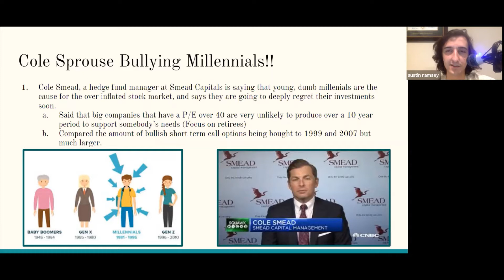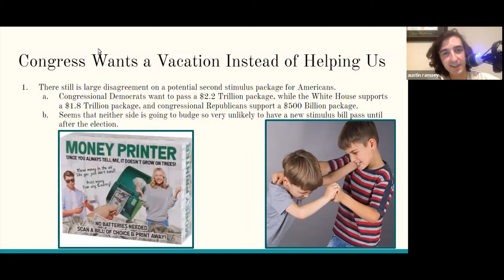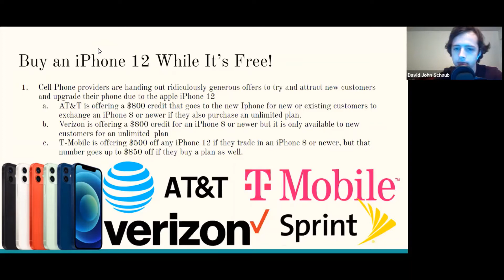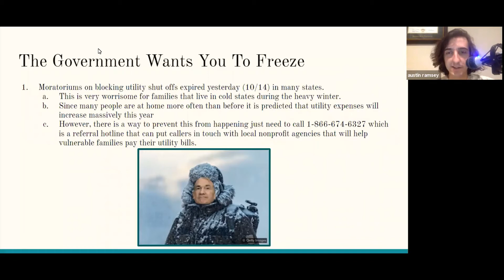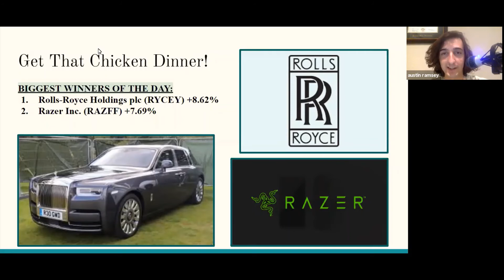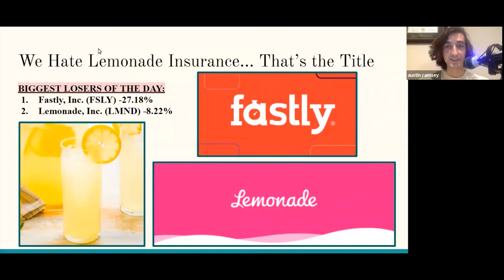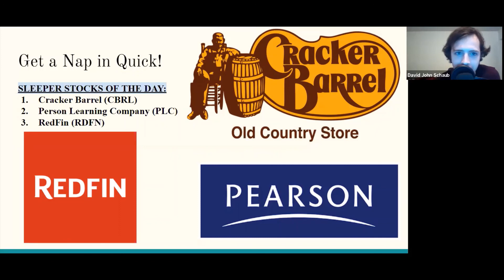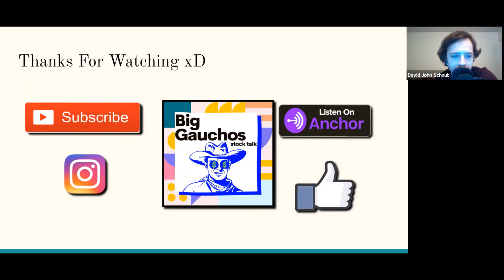Why The Stock Market Will Crash in 2021! | Stock Talk Season 2 Ep 64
The boys discuss Cole Smead’s theory that millennials irresponsible investing is to blame for the next crash, Twitter’s major outage, why stimulus talks are not progressing, cell phone carriers giving away the iPhone 12 for pennies, and why utilities are getting shut off in the Northern US.

Plus, Rolls-Royce, computer hardware, cloud storage, insurance, Cracker Barrel, online textbooks, and real estate sales and data! This is a big one you want to check out!

TODAY'S SCHEDULE
0:00 Intro
0:45 Millennials Make Dumb Stock Buys
8:35 Twitter's Major Thursday Outage
11:35 Stimulus Checks Update!
15:36 Get an iPhone 12 for $100!
23:53 Utility Shut-Off Ban Ends
29:00 Biggest Winners and Losers
37:25 Sleeper Stocks
43:38 Dow Jones Game
45:45 Outro